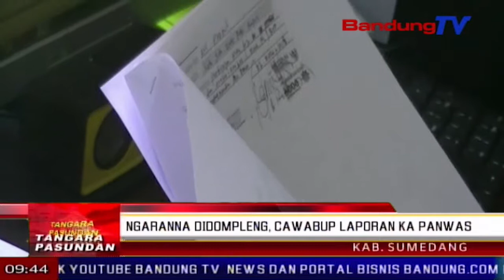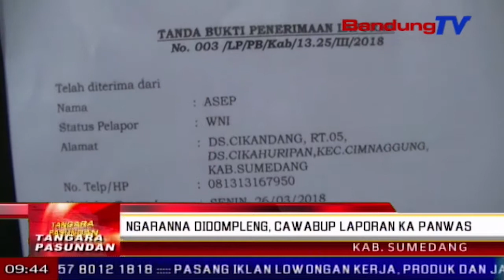Ngaranna didompleng, cawabup laporan ka panwas | TP | BANDUNG TV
TP | BANDUNG TV | ASTRI CAHYANI | Bari diaping ku ketua tim suksesna, calon wakil bupati nomer undi dua Sonia Sugian ngadeugdeug ka kantor panwas Sumedang di jalan Raden Suyut, Sumedang Selatan, balukar erongan pencemaran nama baik turta jadi panyalimpangan dina kampanye. Laporan anu ditepikeun ku cawabup Sonia Sugian, di antarana didomplengna ngaran Sonia ku jalma anu teu dipiwanoh duaan, yen Sonia ngayakeun program nyieun sim gratis, turta bisa ngasupkeun saha wae pikeun digawe di pausahaan Pindad.